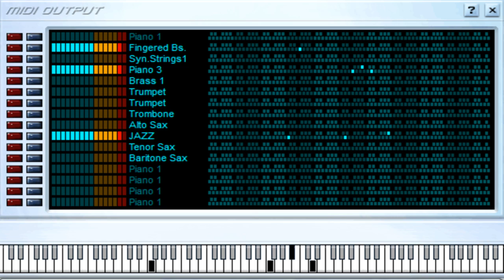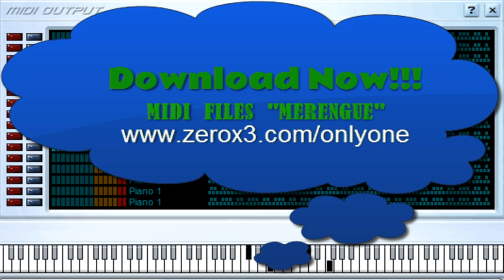Asesina - Bonny Cepeda - Midi File (OnlyOne)